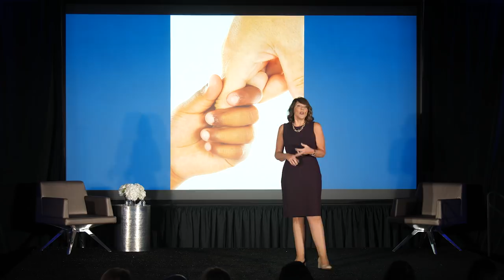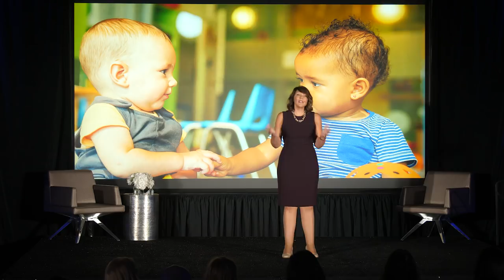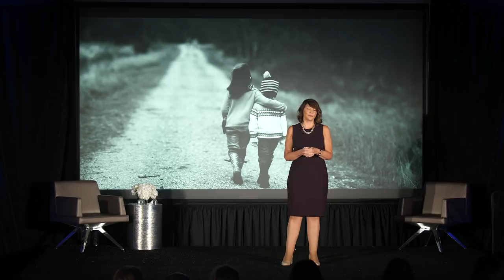Healthcare Conversations: Kindness Matters, Dr. Lisa Elliott, Cook Children's - Centennial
You can give and receive kindness in many ways. But where does it start? In Dr. Lisa Elliott’s life it started with one person whose love and protection showed her how kindness can change everything. Today, she shares that valuable lesson in her career helping children understand their worth, become resilient and most of all learn how to accept kindness and give it to others. Dr. Elliott explains how you can be that one person for someone else and bring kindness to the world, just when we need it most.
to hear how our experts are working to take the care and treatment of kids to the next level through advanced treatments and research.